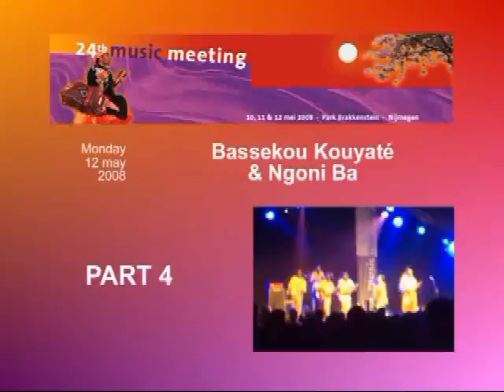Bassekou Kouyaté part 4 at music meeting 2008 Nijmegen